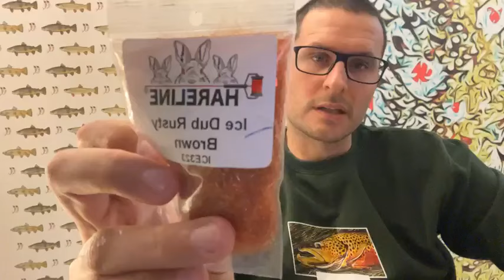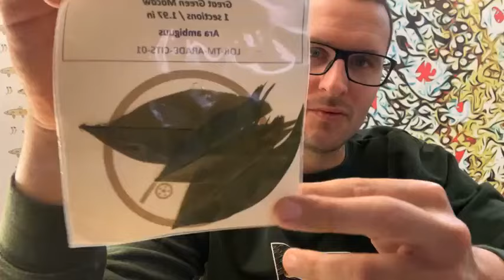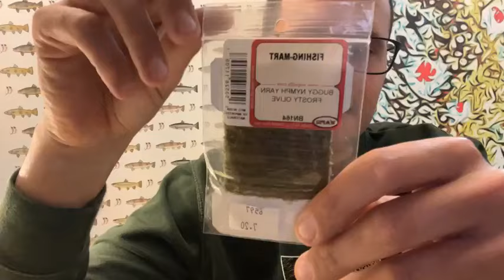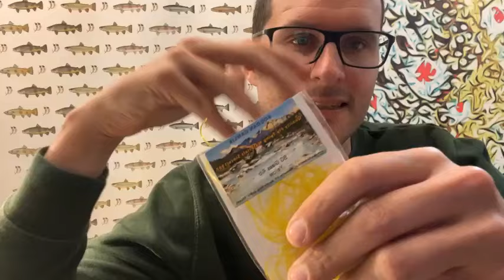Live Facebook " Revue de matos de montage / Fly-tying "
Si vous voulez me contacter , vous pouvez m'envoyer un email ou m'appeler au téléphone via nymphevolution.com